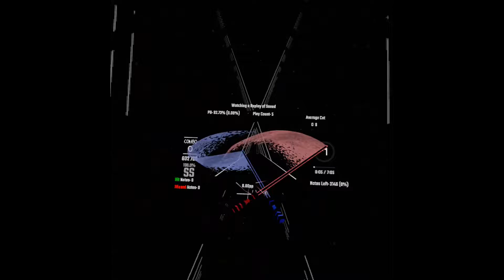Infected Mushroom - Saeed Expert+ 92.74% SS 289.90pp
i love this map to death, and i might've had 300pp on it if my tracking didn't fck up and cause majority of my 11 misses
tracking issues at 2:28 & 2:58